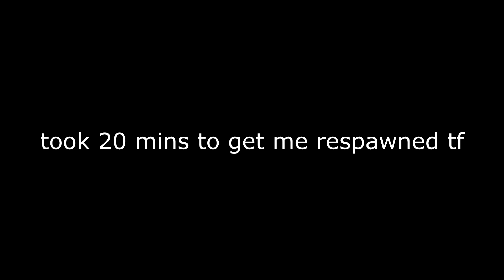UHC Highlights #61 - Sharpness 4 before 20 mins